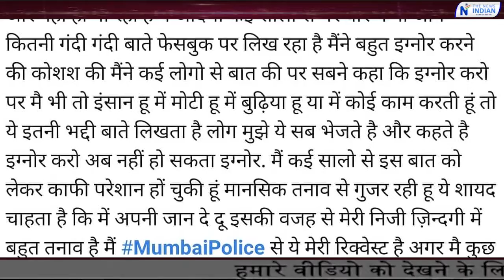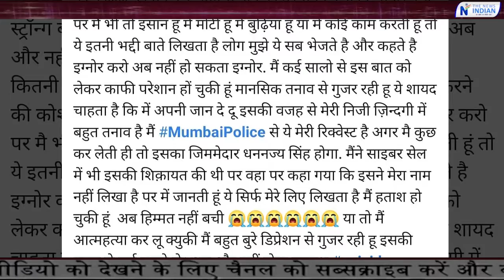रानी चटर्जी हो रही हैं एक शख्स की वजह से डिप्रेशन की शिकार, परेशान होकर उठा सकती हैं बड़ा कदम!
Bhojpuri Actress Rani Chatterjee हो रही हैं एक शख्स की वजह से depression की शिकार, परेशान होकर उठा सकती हैं बड़ा कदम